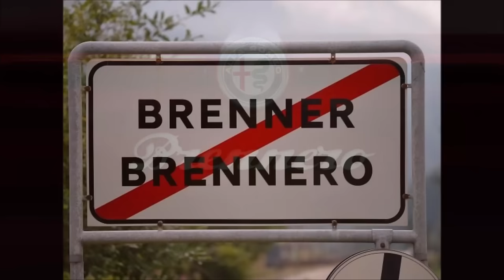The Alfa Romeo Milano Is The Most Controversial Car In The Last Decade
2 days after the cars full reveal, we break down why the new Milano crossover takes top rank of one of the most talked about controversies in the automotive industry today... 🍀😮